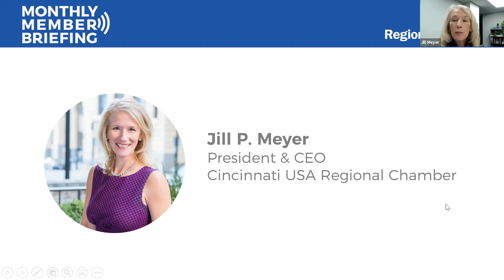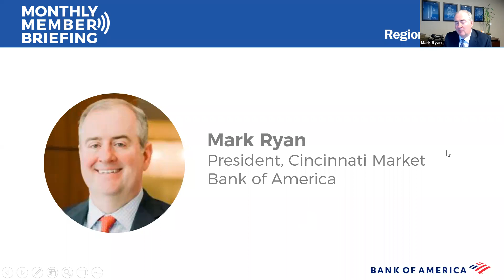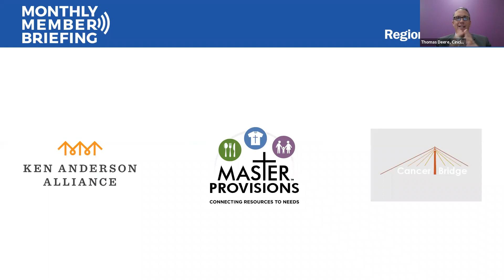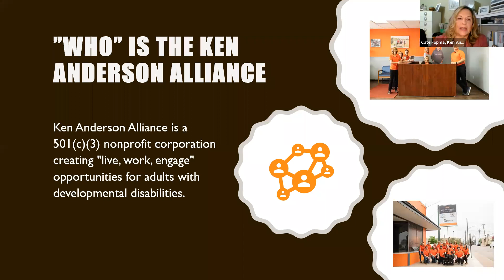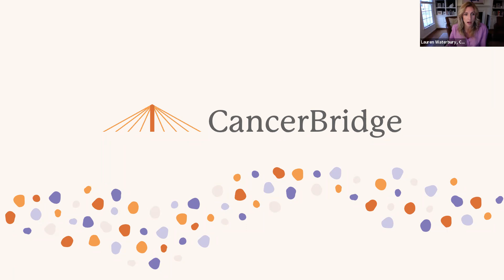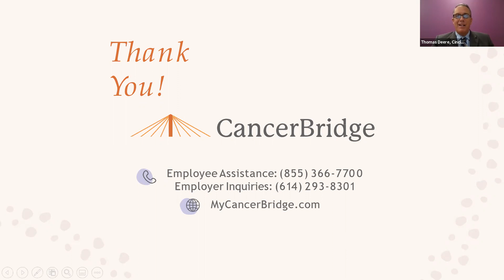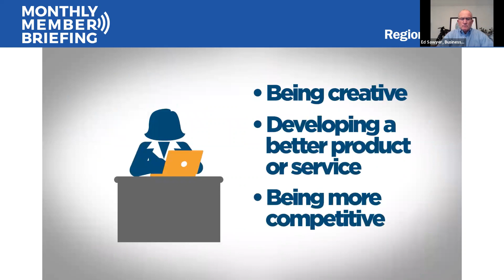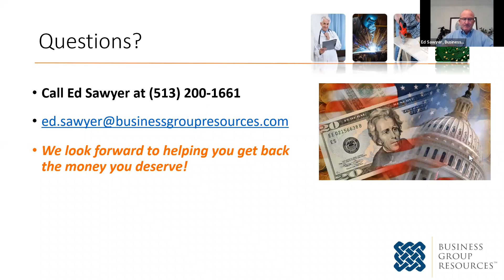Monthly Member Briefing | November 2021 | Aftab Pureval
During this Monthly Member Briefing, presented by Bank of America, Jill Meyer, Cincinnati Chamber President & CEO, will give a business update and then introduce our sponsor, Bank of America, and their new president of the Cincinnati market, Mark Ryan. Mr. Ryan will then welcome our keynote speaker — the winner of the 2021 City of Cincinnati Mayoral Election - Aftab Pureval. Following his keynote and Q&A, hear from representatives from Chamber member non-profits that are making a significant impact on our region:
Cate Fopma, Community Liaison, Ken Anderson Alliance

Roger Babik, President, Master Provisions
Lauren Waterbury, CancerBridge
The program will conclude with an update from our featured Chamber Cost Savings Partner — Business Group Resources.